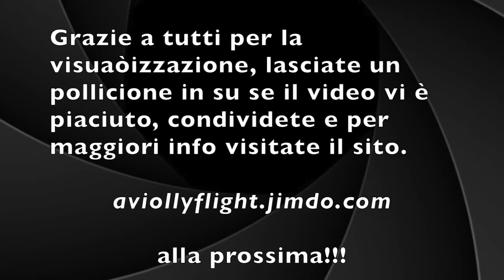Eclipse 550 recensione 4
recensione 4 aereo scaricabile e adattabile per X-Plane 10